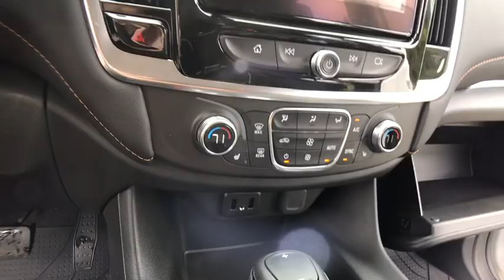2019 Chevrolet Traverse Lake Orion, Rochester, Oxford, Auburn Hills, Clarkston, MI 160519X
Summit White N 2019 Chevrolet Traverse available in Lake Orion, Michigan at Wally Edgar Chevrolet. Servicing the Rochester, Oxford, Auburn Hills, Clarkston, MI area.

Traverse LT Cloth w/1LT, 1st & 2nd Row All-Weather Floor Liner (LPO), 3rd Row All-Weather Floor Liner (LPO), Floor Liner Package (LPO), Front & Rear Black Bowtie Emblems (LPO), Heavy-Duty Cooling System, Integrated Cargo Liner (LPO), Preferred Equipment Group 1LT, Trailering Equipment.brbrAWD 3.6L V6 SIDI VVT 9-Speed Automatic 17/25 City/Highway MPGbrbrbr***GM vehicles will reflect Employee Pricing less current factory incentives. Special offers and incentives may apply based on eligibility. Pictures may not reflect actual vehicle. Posted miles may vary. Some options listed may be inaccurate due to VIN decoders. Some vehicles may have added accessories. See Dealer for details.*** Price includes: $1,000 - General Motors Consumer Cash Program. Exp. 07/01/2019, $2,000 - GM Lease Loyalty Towards Purchase Private Offer. Exp. 07/01/2019, $750 - Chevrolet Select Market Bonus Cash. Exp. 07/01/2019